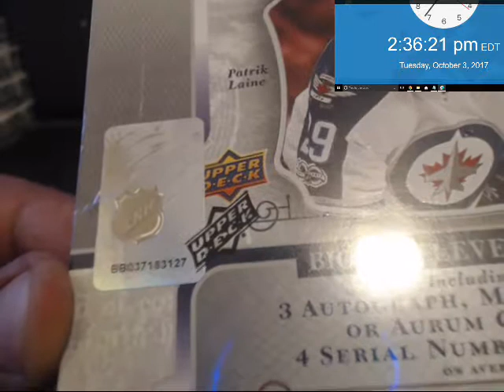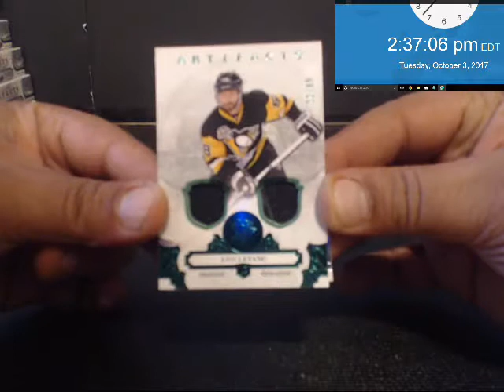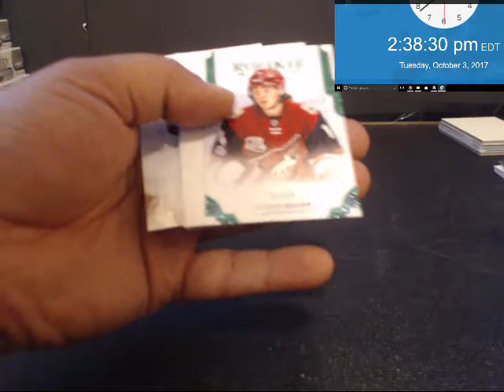Personal for Frank